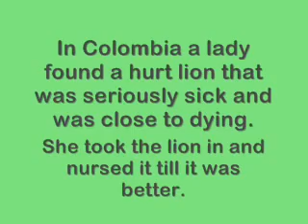God Space 3.3 -- Lion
Source:  The hug of the century, FrankiesAwsomer, Youtube